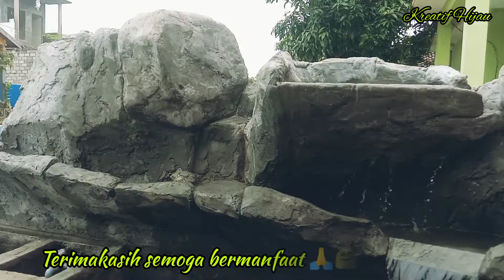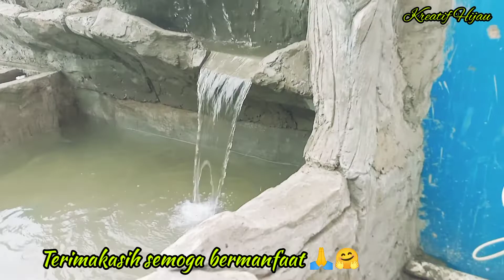Membuat Relief tebing untuk kolam koi natural.Part 2